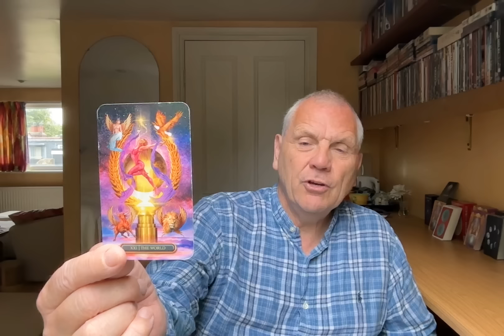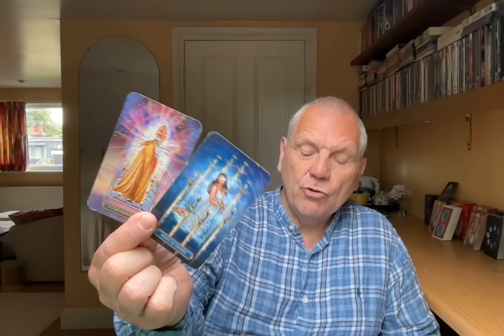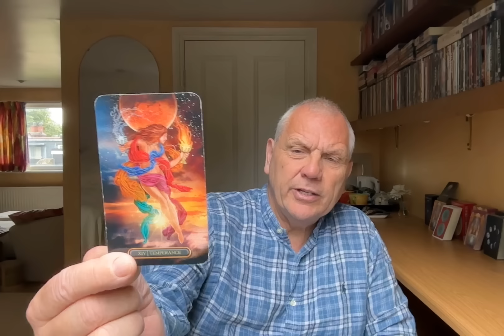TAURUS SEPTEMBER 2024 BARRIERS MELTING AWAY